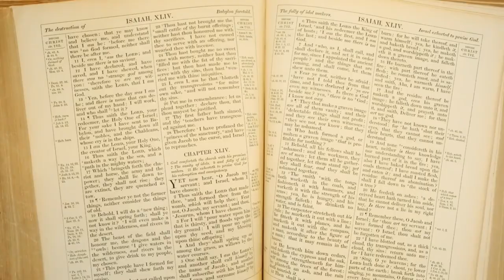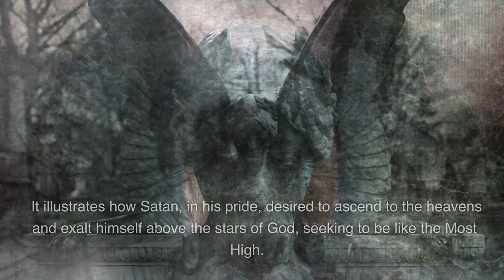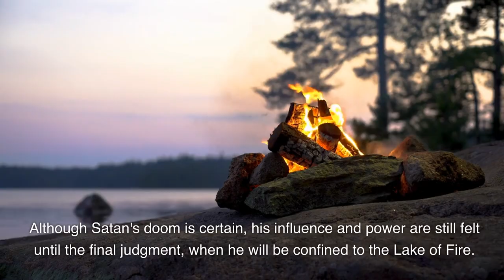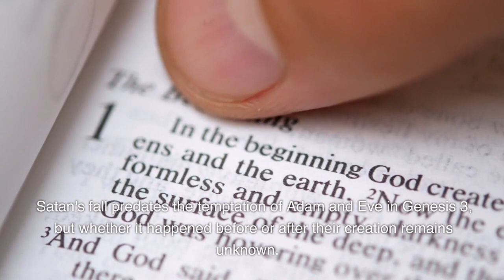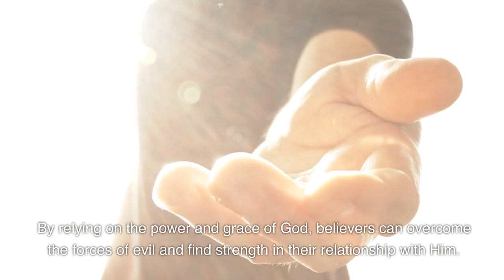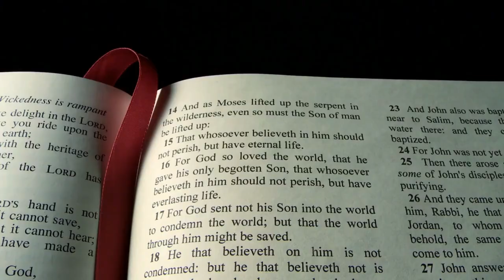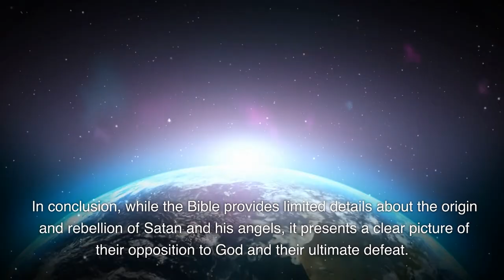The Origin Of Sin (Bible Truths Explained).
The concept of fallen angels and their rebellion against God is found in various religious and literary traditions. The Bible provides limited details about their origin and rebellion, emphasizing their opposition to God and their eventual defeat.

Other works like John Milton's "Paradise Lost" explore their motivations and characteristics in more depth. These interpretations highlight the ongoing spiritual battle between good and evil and the importance of remaining faithful to God.

Ultimately, believers are called to rely on God's strength and guidance to overcome temptation and contribute to the establishment of God's kingdom on Earth.